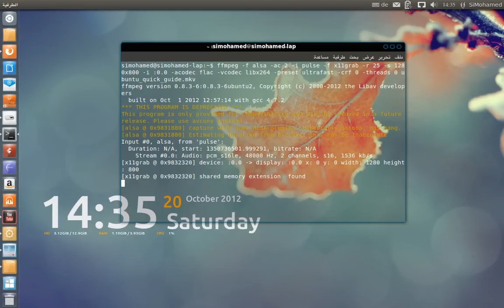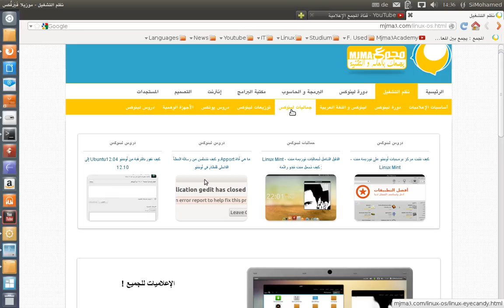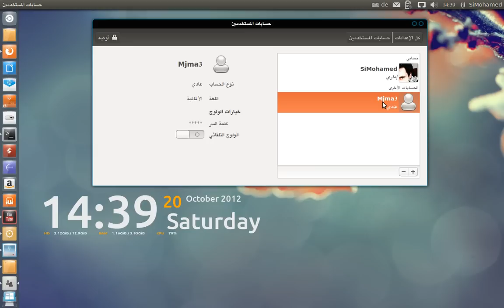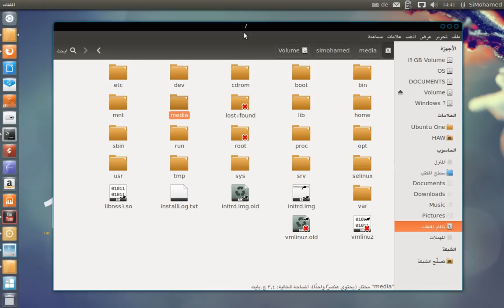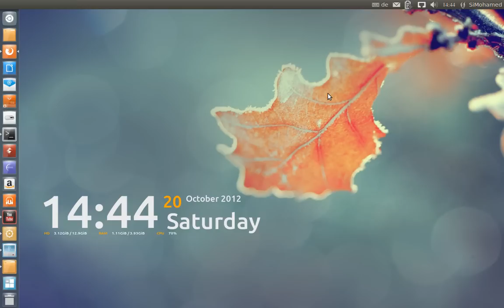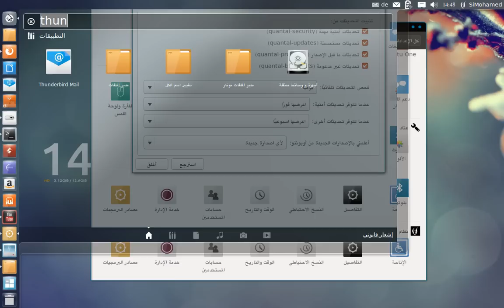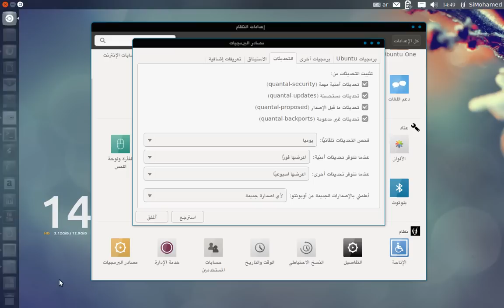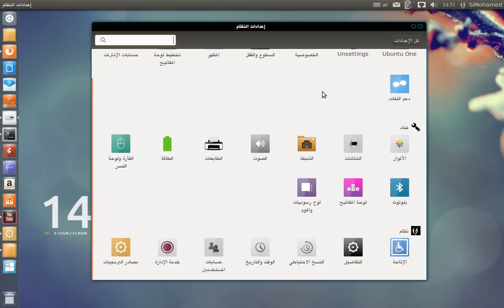توزيعة أوبنتو 12.04 - Ubuntu 13.10: الدليل السريع للمتوسطين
كيف تنتقل من مستوى المبتدئين لمستوى المتوسطين على توزيعة لينكس أوبنتو Ubuntu.